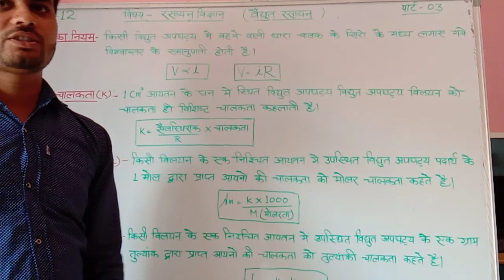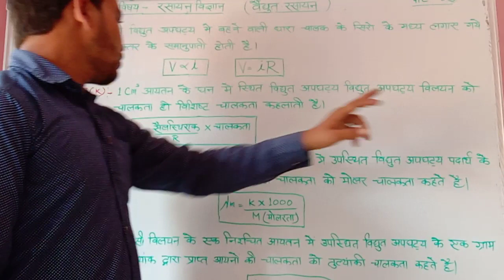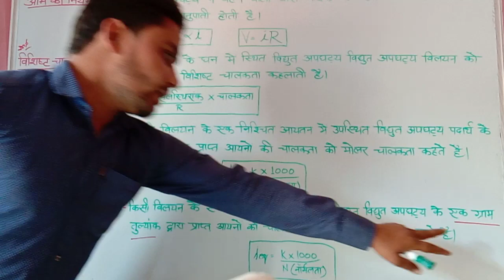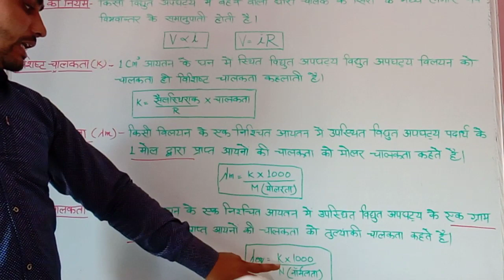कक्षा 12 ( विद्युत रसायन ) PART 3 पंडित मौजी राम इंटर कॉलेज हरदुआगंज अलीगढ़